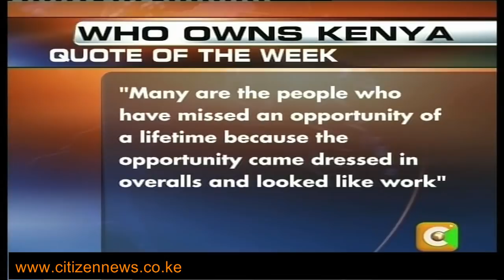Who Owns Kenya? Kenya Women Finance Trust Limited (KWFT)